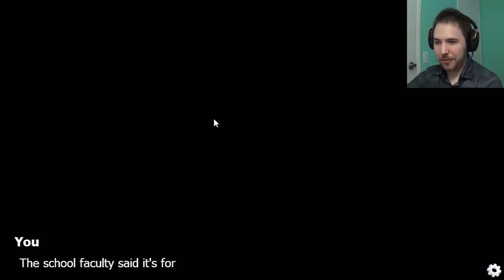SEXTING AND YANDERES - Ep 1 - Yandere Simulator Visual Novel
Yandere Simulator meets a visual novel? What could possibly go wrong? XD